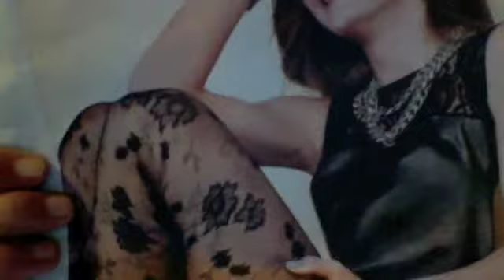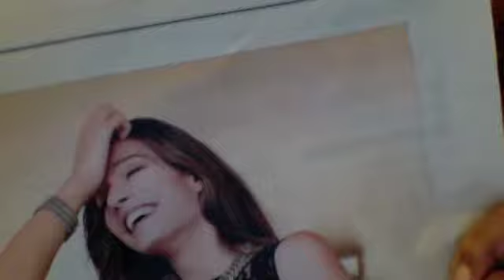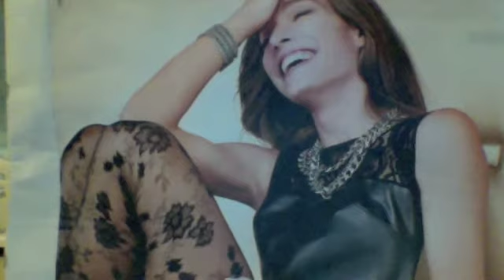Costui Mi Fa Tanto Ridere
Una Bella Ragazza Ride Tanto per le Strampalate Idee di Serafino Massoni -